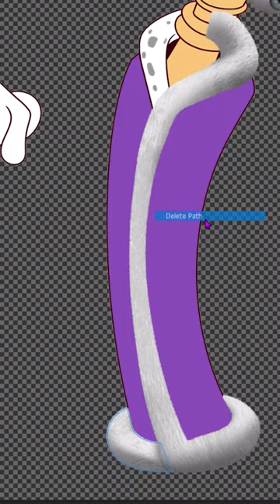Making Kinger from The Amazing Digital Circus in Photoshop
"Boy, we're not very good at this, are we?"